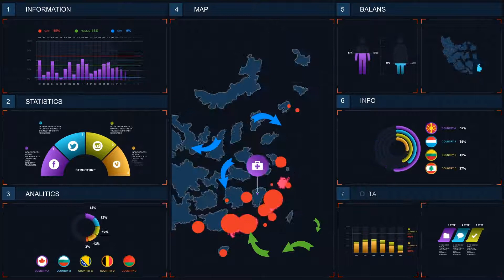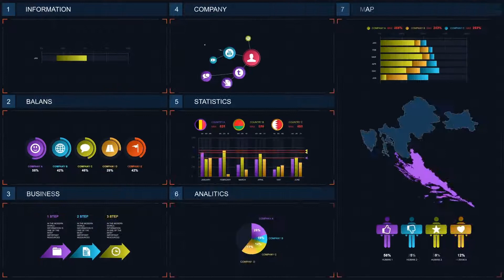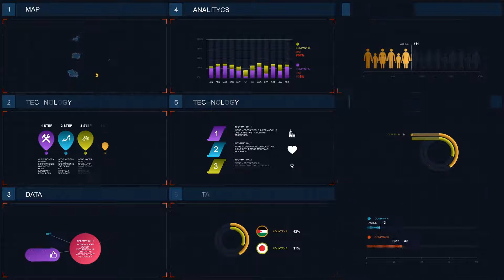Infographic designer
Big pack infographics for your business. The size is easy to customize. The project is made convenient for you! Smart graphics are easy to customize. Change the graphics. Controlled by expressions in and graphs and pie chart. You can change the color in the project . All compositions and elements for 1:00 seconds. What is included in the project: